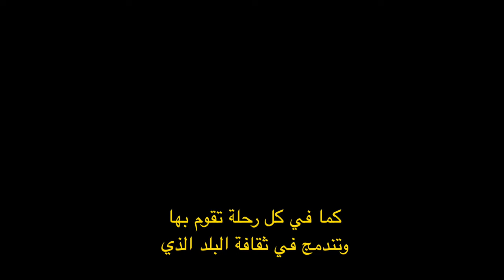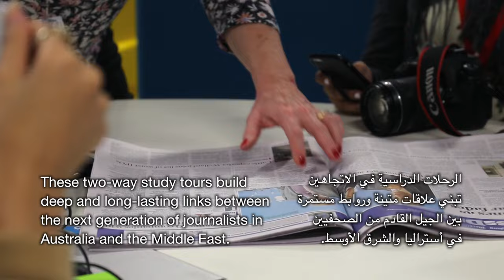AMEJE 2016 University of Canberra and Qatar University study tours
Australia-Middle East Journalism Exchange's 2016 University of Canberra and Qatar University study tours.